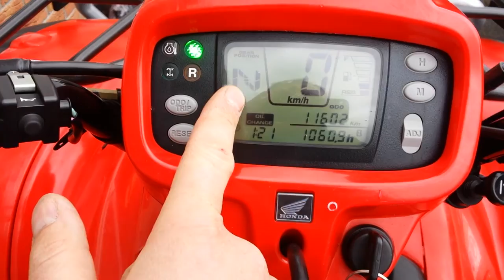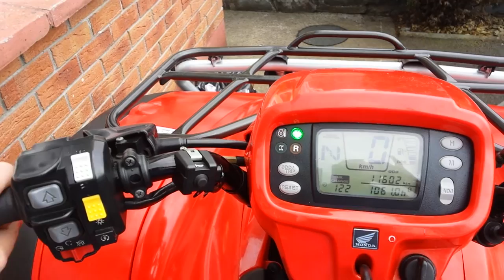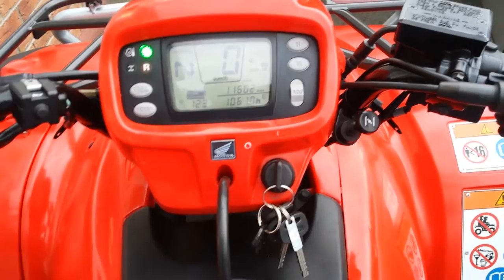Honda Foreman 500